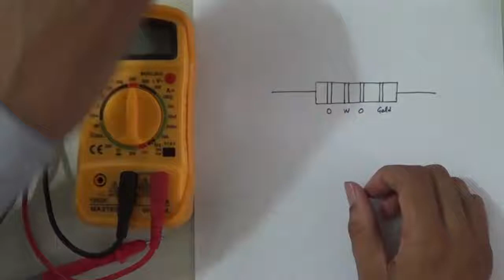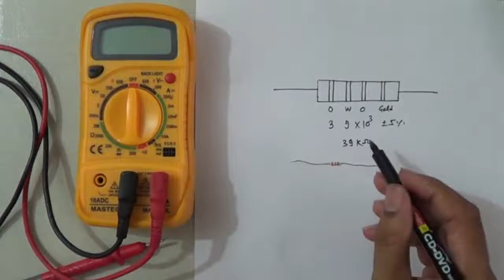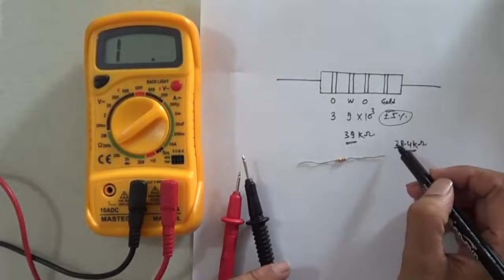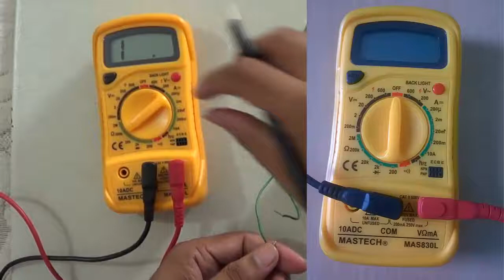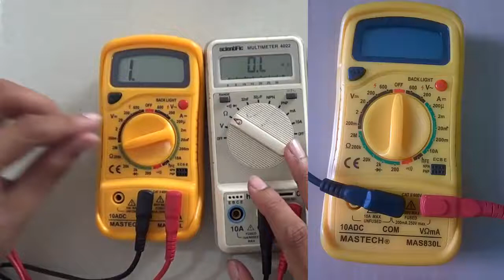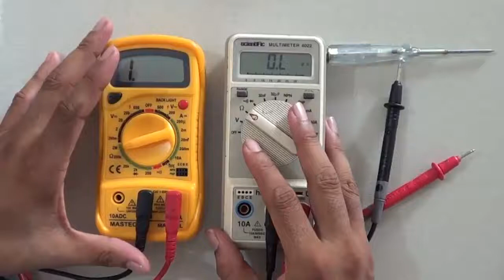Resistance Measurement using Multimeter by Raj Kumar Thenua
- Measure resistance using multimeter.

In this video Mr. Raj Kumar Thenua show you
- How to measure resistance of regulator, buzzer etc.

We hope that this video will be helpful to you and you will be able to measure resistance of various electronics devices using multimeter yourself.